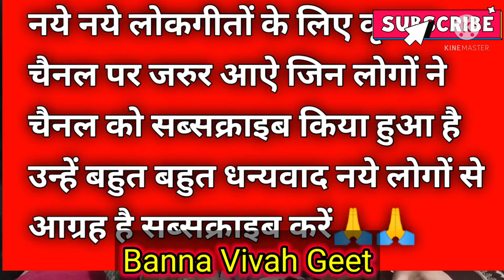बन्ना विवाह गीत // बन्ना मैं तुझको सजाऊँ // New Vivah Song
Vivah Ka Sundar Geet, Vivah Banna Geet